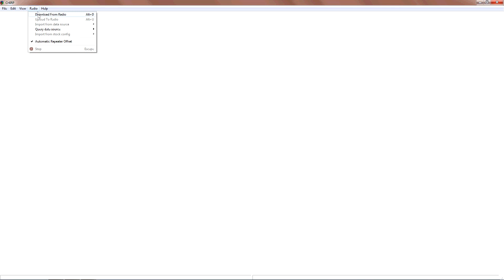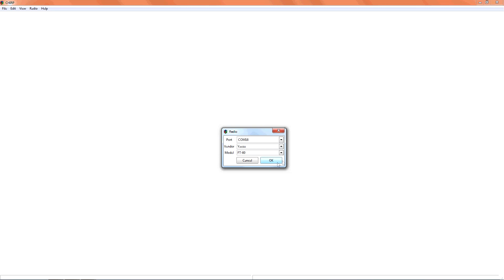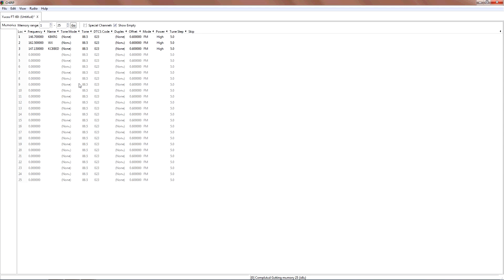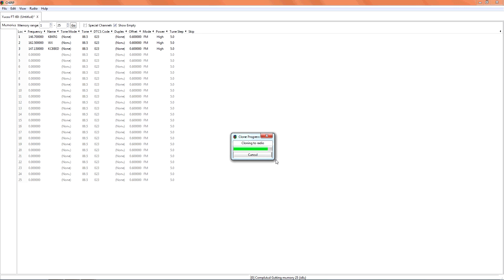How to Program the Yaesu FT-60R with Chirp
I show how to program a Yaesu FT60R HT with the free Chirp software.